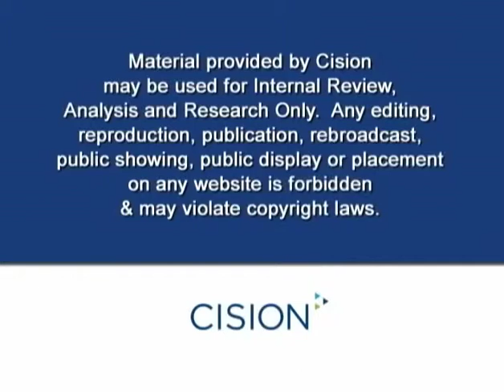E! Showing Gotham magazine gala hosted by Alicia Keys